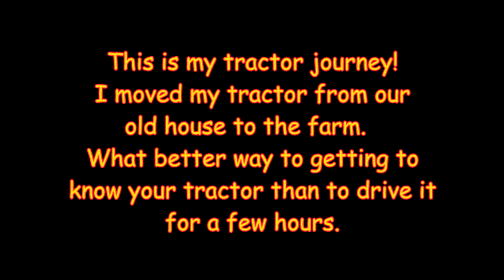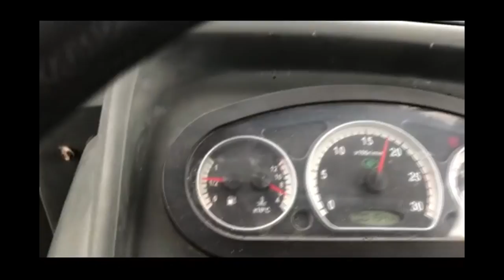SAM'S TRACTOR JOURNEY THROUGH THE COUNTRYSIDE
SAM'S TRACTOR JOURNEY.  This is when Sam decided one day to drive his tractor from our old house to the farm. Its pretty much just scenery.

DaybyDayVlogs
110 North Front Street - A3,
Suite #213
Belleville, Ontario, K8P 0A6
Canada